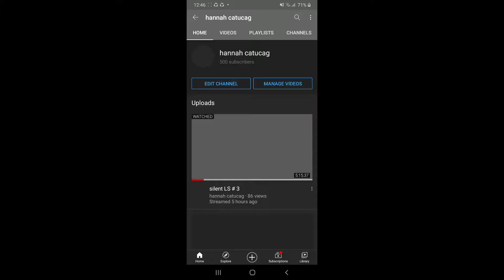500 SUBSCRIBERS SIMPLE CELEBRATION